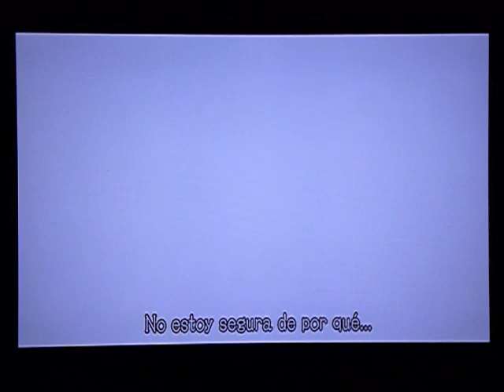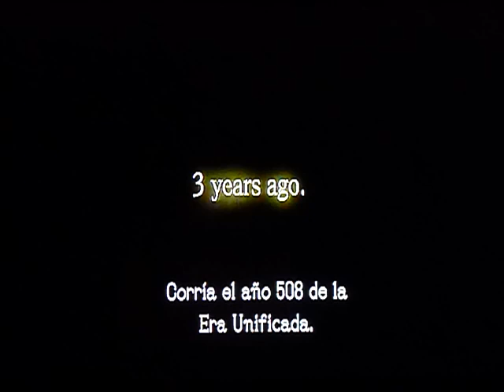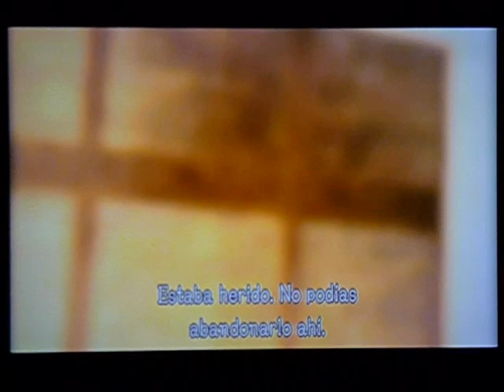Pandora's Tower (Parte 3: Wallspring Steeple/Torre Fontana)